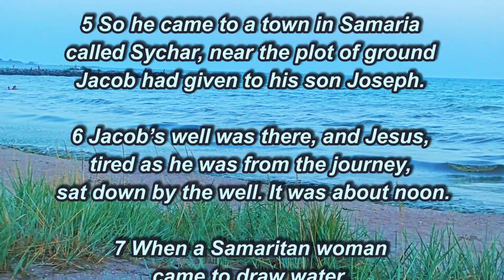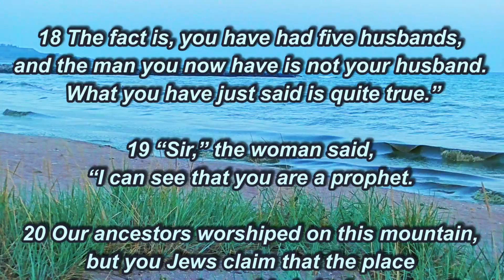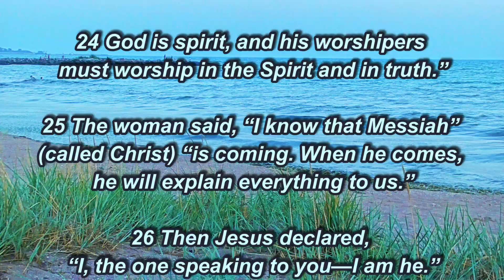God is spirit, and his worshipers must worship in the Spirit and in truth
John 4:5-32
5 So he came to a town in Samaria called Sychar, near the plot of ground Jacob had given to his son Joseph. 6 Jacob’s well was there, and Jesus, tired as he was from the journey, sat down by the well. It was about noon.

7 When a Samaritan woman came to draw water, Jesus said to her, “Will you give me a drink?” 8 (His disciples had gone into the town to buy food.)

9 The Samaritan woman said to him, “You are a Jew and I am a Samaritan woman. How can you ask me for a drink?” (For Jews do not associate with Samaritans.)

10 Jesus answered her, “If you knew the gift of God and who it is that asks you for a drink, you would have asked him and he would have given you living water.”

11 “Sir,” the woman said, “you have nothing to draw with and the well is deep. Where can you get this living water? 12 Are you greater than our father Jacob, who gave us the well and drank from it himself, as did also his sons and his livestock?”

13 Jesus answered, “Everyone who drinks this water will be thirsty again, 14 but whoever drinks the water I give them will never thirst. Indeed, the water I give them will become in them a spring of water welling up to eternal life.”

15 The woman said to him, “Sir, give me this water so that I won’t get thirsty and have to keep coming here to draw water.”

16 He told her, “Go, call your husband and come back.”

17 “I have no husband,” she replied.

Jesus said to her, “You are right when you say you have no husband. 18 The fact is, you have had five husbands, and the man you now have is not your husband. What you have just said is quite true.”

19 “Sir,” the woman said, “I can see that you are a prophet. 20 Our ancestors worshiped on this mountain, but you Jews claim that the place where we must worship is in Jerusalem.”

21 “Woman,” Jesus replied, “believe me, a time is coming when you will worship the Father neither on this mountain nor in Jerusalem. 22 You Samaritans worship what you do not know; we worship what we do know, for salvation is from the Jews. 23 Yet a time is coming and has now come when the true worshipers will worship the Father in the Spirit and in truth, for they are the kind of worshipers the Father seeks. 24 God is spirit, and his worshipers must worship in the Spirit and in truth.”

25 The woman said, “I know that Messiah” (called Christ) “is coming. When he comes, he will explain everything to us.”

26 Then Jesus declared, “I, the one speaking to you—I am he.”

27 Just then his disciples returned and were surprised to find him talking with a woman. But no one asked, “What do you want?” or “Why are you talking with her?”

28 Then, leaving her water jar, the woman went back to the town and said to the people, 29 “Come, see a man who told me everything I ever did. Could this be the Messiah?” 30 They came out of the town and made their way toward him.

31 Meanwhile his disciples urged him, “Rabbi, eat something.”

32 But he said to them, “I have food to eat that you know nothing about.”